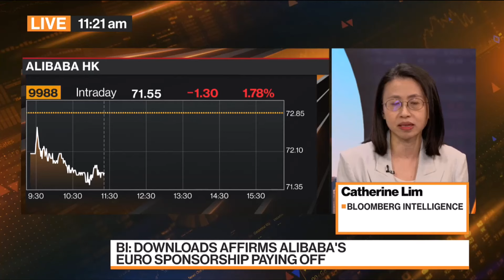Alibaba On Track for Ex-China Revenue Lift From Euro 2024 Push (Jun. 27, 2024)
Alibaba's International Digital Commerce (AIDC) unit could notch revenue gains into 2025 by retaining new e-commerce users acquired during the Euro 2024 tournament. A jump in downloads of AliExpress and Alibaba.com apps across the 24 countries in the competition from June 1-24 suggest the company's sponsorship has been a success thus far. Catherine Lim, Senior Consumer and Technology Analyst of Bloomberg Intelligence, talks on Blomberg TV.